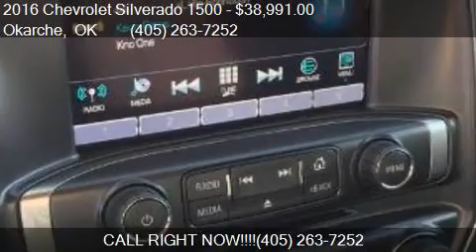2016 Chevrolet Silverado 1500 1LT for sale in Okarche, OK 73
This 2016 Chevrolet Silverado 1500 1LT is for sale in Okarche, OK 73762 at CARTER CHEVROLET .

Engine: 5.3L V8
Transmission: Automatic 6-Speed
Color: Silver Ice Metallic
Mileage: 5
Contact CARTER CHEVROLET  214 W. OKLAHOMA AVENUE Okarche, OK 73762 to test drive this 2016 Chevrolet Silverado 1500 1LT today.